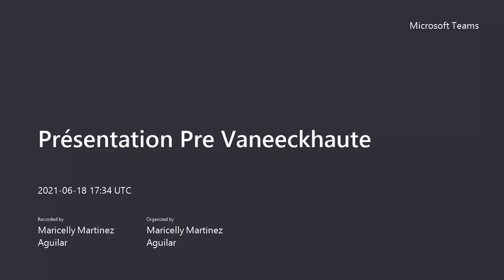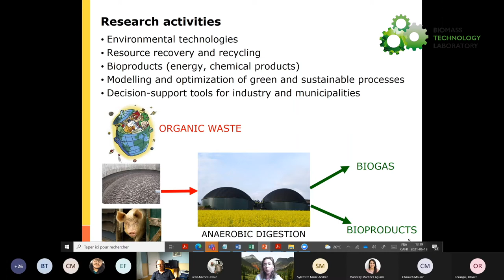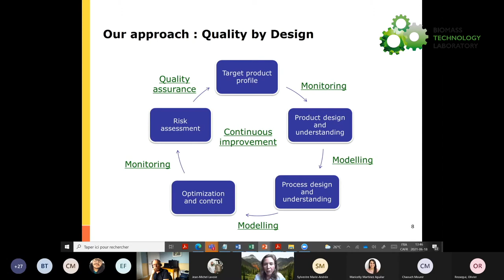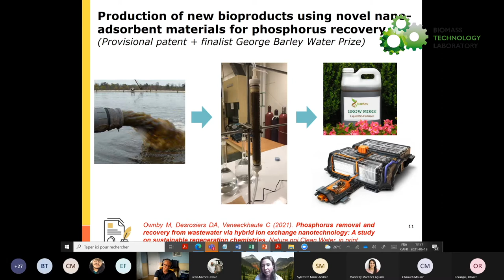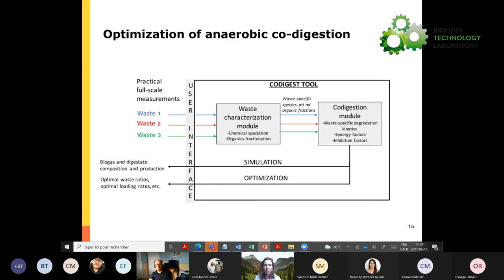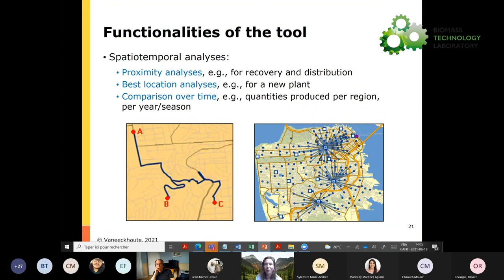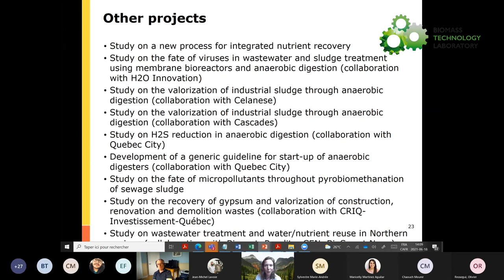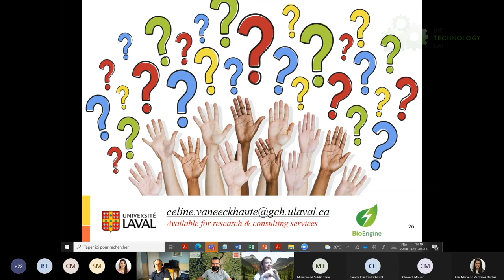Pr Celine Vaneeckhaute